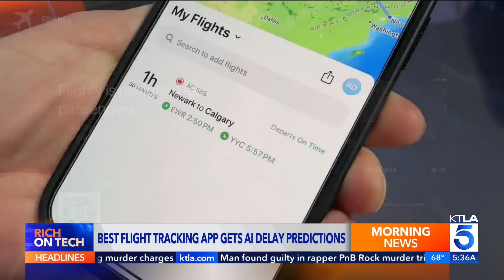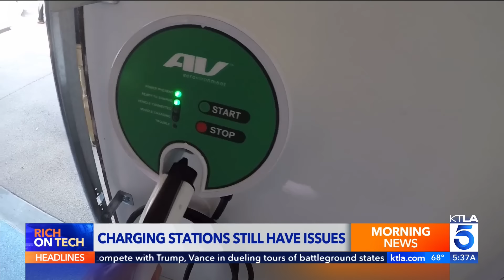Google is killing off one of it's most popular products ever!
Rich DeMuro shares tech updates on Google's latest streaming device to replace Chromecast, Flighty's new AI flight delay predictions and why EV charging at non-Tesla stations can still be a challenge.